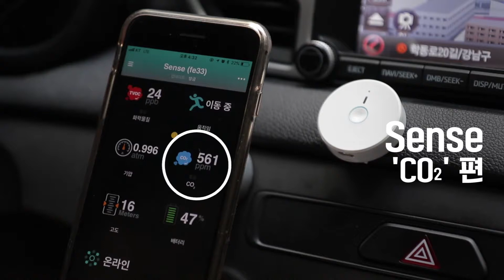[데모] 얼럿, 이산화탄소(CO2) 테스트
초소형 스마트 센서, 마이크로봇 얼럿.
온도, 습도, 조도, CO2, TVOC(유기화합물), 움직임, 사운드, 고도 등을 측정합니다.